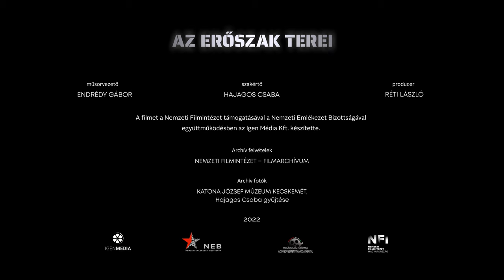Kecskeméti ÁVH-pince [Az erőszak terei - 7. rész]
Kecskeméten, a Lechner-féle városházától pár lépésre található az épület, amit a kommunista diktatúra idején sokan csak „kékítőként” ismertek – utalva a verési nyomokra. Ma is megvan az a labirintusszerűen kanyargó pincehelyiség, ahol ártatlanul tartottak fogva és kínoztak meg sok parasztgazdát. Hajagos Csaba történész vezetésével először láthatja a szélesebb publikum részleteiben, jó minőségű felvételeken a rendkívül nyomasztó kecskeméti ÁVH-pincét.

Az erőszak terei
Urbex sorozat a diktatúra utolsó maradványairól

Műsorvezető: Endrédy Gábor
Szakértő: Hajagos Csaba

Rendezte: Borbás Barnabás, Réti László
Fényképezte: Szalai Márk
Hang: Seidl Domokos
Grafika: Szita Barnabás
Közreműködött: Borka Vince, Csabai Attila, Kavin Kristóf
Producer: Réti László

A filmet a Nemzeti Filmintézet támogatásával, a Nemzeti Emlékezet Bizottságával együttműködésben az Igen Média Kft. készítette.

2022